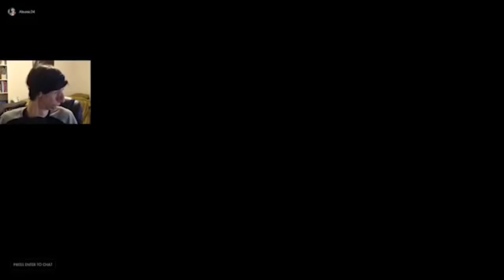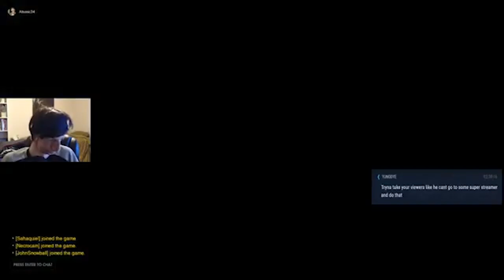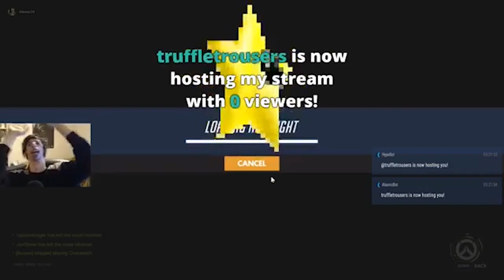Winter Wonderland 2019 - 1st Weekly Challenge, New Skins & More! | Overwatch Live Stream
Winter Wonderland 2019, Overwatch's Christmas Holiday Seasonal Event! At the beginning of this Seasonal Event Live Stream,: 0:00:00 I check out all the new things for this Event, like all the New Unlocks, Skins, Emotes, Victory Poses, Voice Lines, Sprays, and a New Highlight!: 0:04:32 Then I move onto trying to Complete the 1st Weekly Challenge for an Ugly Sweater 76 Epic Skin, By playing some Arcade in the new SNOWBALL DEATHMATCH mode,: 1:00:29
then YETI HUNTER,: 1:46:44
and then MEI’S SNOWBALL OFFENSIVE.: 2:19:31
QuickPlay,: 2:36:00
SnowBall Deathmatch,: 4:13:33
Yeti Hunter,: 4:46:33
Mei's Snowball Offensive,: 5:04:42
and Mystery Heroes.: 5:18:14
Finally completed the Weekly Challenge and got the Ugly Sweater 76 Epic Skin,: 5:57:01
Then Opened up Winter Loot Boxes,: 6:00:50
Highlights,: 6:12:10
I start showing some things before ending Stream (things like what's my favorite Heroes and some other skins),: 6:17:35
Outro: 6:32:28 at the end of the Live Stream.